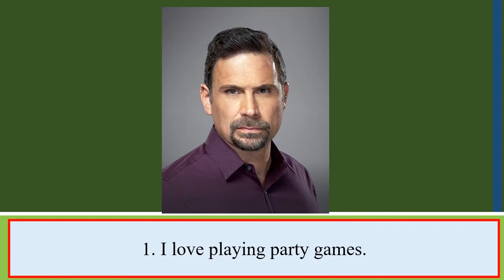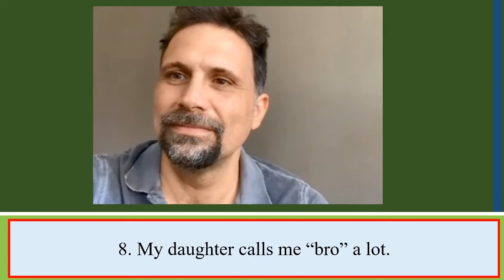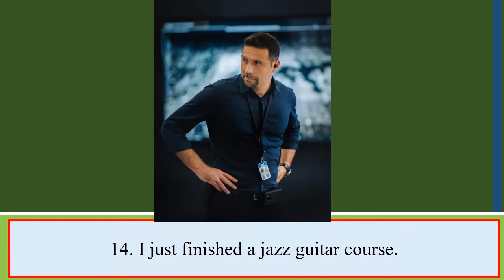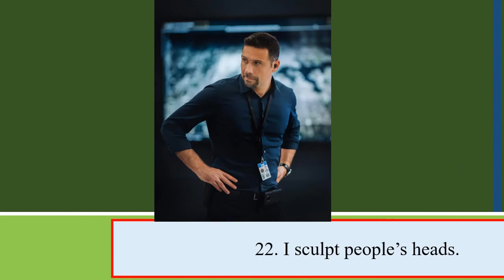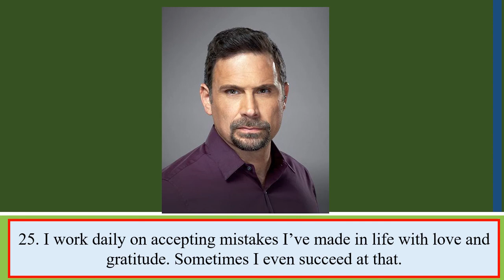Jeremy Sisto: 25 Things You Don’t Know About Me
Jeremy Sisto: 25 Things You Don’t Know About Me (My Daughter’s Friend ‘Refuses to Call Me Anything But Elton’)
Jack of all trades! Jeremy Sisto is known for his acting — from his roles on FBI, Clueless and a long list of other projects — but he has a myriad of interests. Us Weekly asked him to share 25 fun facts about himself and learned that there is more to him than meets the eye.